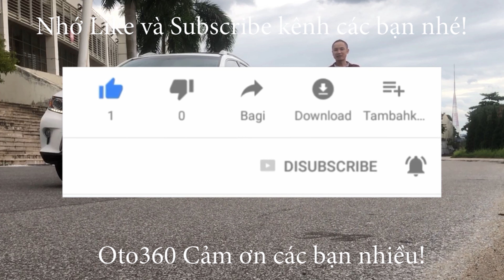Ghen Cô Vy - Karaoke Nhạc Hay [Erik, Min, Khắc Hưng lyric]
Hãy ở nhà, thực hiện cách ly tại nhà, và rửa tay sát khuẩn theo lời bài hát các bạn nhé!
Việt Nam sẽ chiến thắng Covid-19